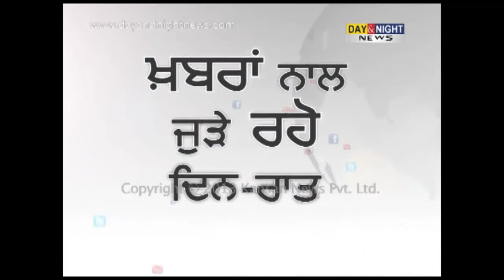Minor girl kidnapped and gang-raped in Amritsar | Latest Punjab News